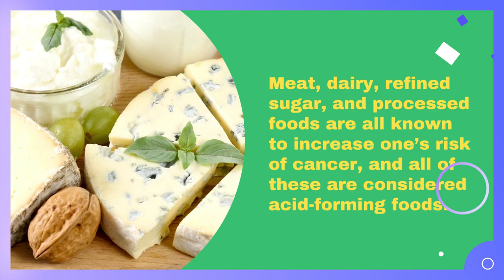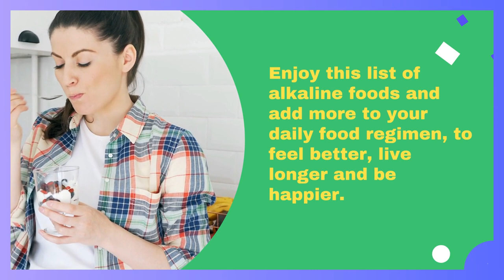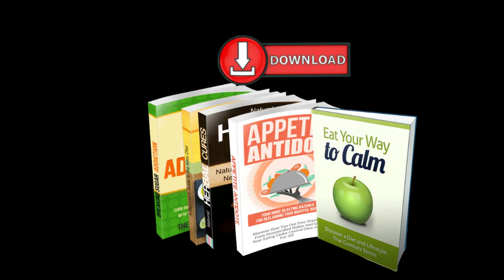Top 15 High Alkaline Foods